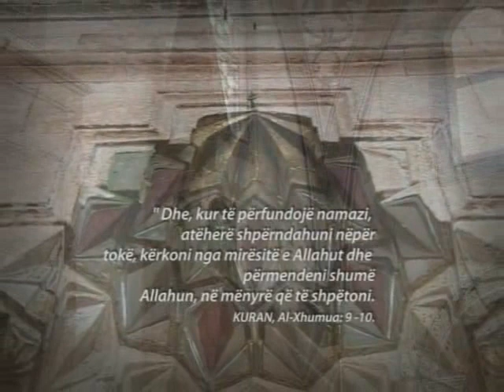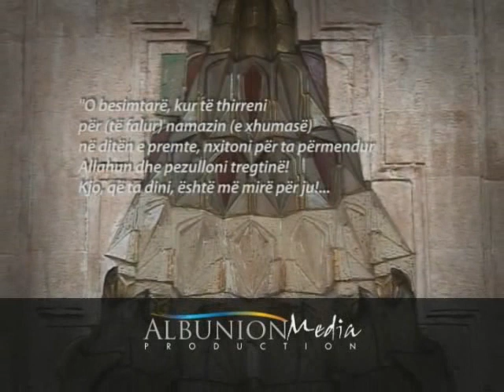Rrugët qe shpiejnë në imoralitet - Fadil Musliu - HUTBE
Hutbe e mbajtur me 1 Qershor 2012 / 11 Rexheb1433 në qytetin e Prishtinës